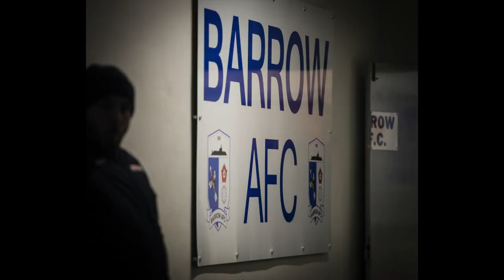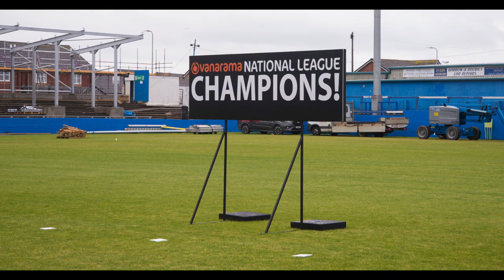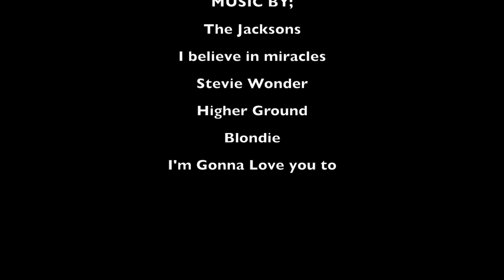Barrow afc season 2020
What a season... promoted to the EFL after 48 years - dumped by our manager - massive ground redevelopment - new manager installed - sacked - fans back in - new manager installed - fans booted out again... TBC